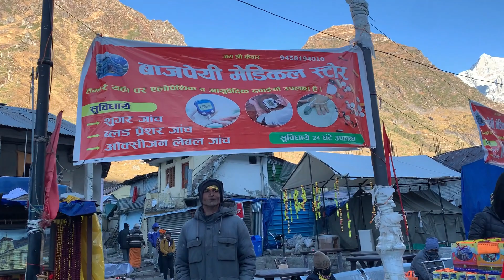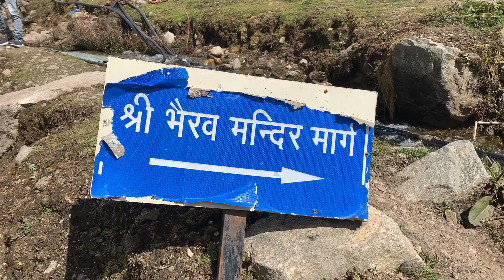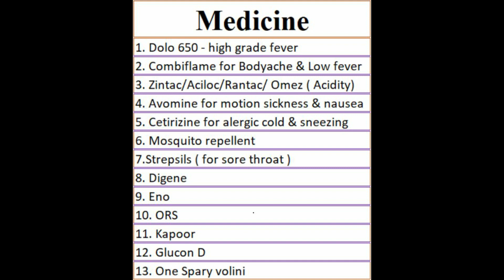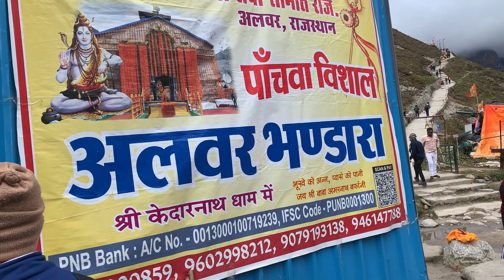क्या है केदारनाथ शिव लिंग का रहस्य | Mystery of the Kedarnath Temple | Day 4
केदारनाथ मंदिर का रहस्य
Kedarnath Mandir Ka rahsy | Mystery of the Kedarnath Temple | Kedarnath Dham Yatra
The Whole Mystery of the Kedarnath Temple

केदारनाथ मन्दिर भारत के उत्तराखण्ड राज्य के रुद्रप्रयाग जिले में स्थित हिन्दुओं का प्रसिद्ध मंदिर है।
उत्तराखण्ड में हिमालय पर्वत की गोद में केदारनाथ मन्दिर बारह ज्योतिर्लिंग में सम्मिलित होने के साथ चार धाम और पंच केदार में से भी एक है।
केदारनाथ धाम उत्तराखंड के रुद्रप्रयाग जिले में 11657 फ़ीट पर स्थित भगवान शिव का प्रसिद्ध मंदिर है।
यह मंदिर पंचकेदारों में प्रसिद्ध मंदिर है। यहाँ स्थित शिवलिंग 12 ज्योतिर्लिंगों में से एक है।
केदारनाथ यात्रा भारत की आध्यात्मिक यात्रा है और हर साल लाखों तीर्थयात्री यहां दर्शन के लिए आते हैं।
इस साल केदारनाथ मंदिर 6 मई 2022 को खुला है और हर दिन यहां दर्शन के लिए बड़ी संख्या में तीर्थयात्री आते हैं
और जानकारी के अभाव में कई कठिनाइयों का सामना करना पड़ता है।
इस वीडियो में आपको केदारनाथ के बारे में पूरी जानकारी मिलेगी और सभी महत्वपूर्ण जानकारियों के साथ केदारनाथ का वर्चुअल टूर भी मिलेगा।

Swargarohini Complex
GMVN Ltd. Kedarnath

kedarnath mandir ki kahani
Kedarnath jyotirling ko jagrit mahadev bhi kaha jata hai.
Gaurikund to Kedarnath Trek 2022
kedarnath trek in october 2022
gaurikund se kedarnath ka rasta
gaurikund se kedarnath ki duri
kedarnath ki chadhai
kedarnath mandir kaise banaa
kedarnath shivling
kedarnath temple history
kedarnath ka rahasya kahani
Panwav aaye the kedarnath
kedarkantha story
kedarnath temple video
kedarnath temple closing ceremony
kedarnath ki kahani kya hai
kedarnath ka rahasya
kedarnath kaise pahuche
Delhi se kedarnath kaise jaye
gaurikund to kedarnath trek video
kedarnath helicopter ride
gaurikund to kedarnath trek distance
gaurikund to kedarnath trek time
gaurikund to kedarnath by horse
Gaurikund me ghora kitane ka milega
gaurikund to kedarnath paidal yatra
kedarnath update
Kedarnath jyotirling
kedarnath yatra,
kedarnathn group tour 2022,
2022 kedarnath yatra,
kedarnath mandir,
kedarnatrth 2013,
uttrakhand kedarnath yatra
kedarnath badrinath hemkund yatra,

garbh june kedarnath,
hotels & tents in kedarnath,
Kedarnatrh aarti,

चारधाम यात्रा,
kedarnath weather,
garbh june kedarnath
kedarnath yatra registration
uttrakhand kedarnath yatra kedarnath badrinath hemkund yatra
kedarnatrth 2013
char dham yatra traffic jam in kedarnath
helicopter service kedarnath
kedarnath mandir
2022 kedarnath yatra
2022 kedarnath darshan
kedarnath yatra

Bhojpur, Ara, Bihar.

Bhojpur, Ara, Bihar.